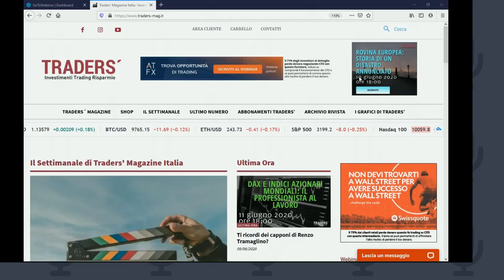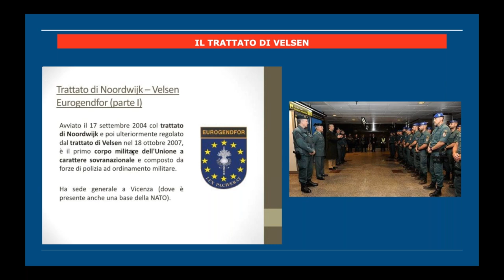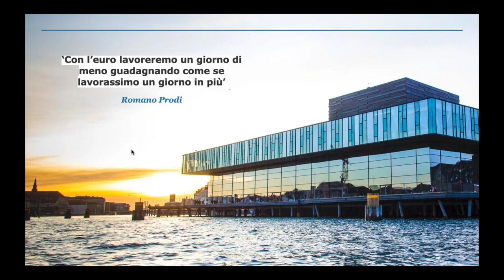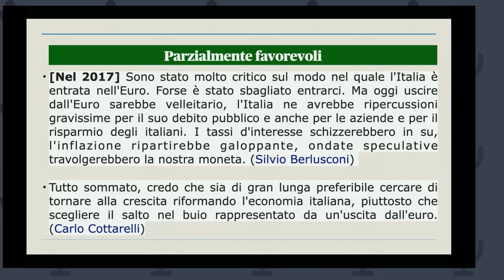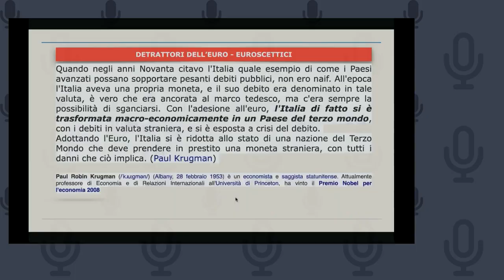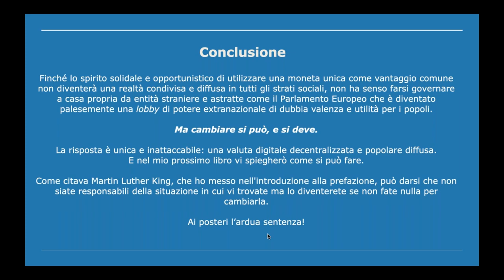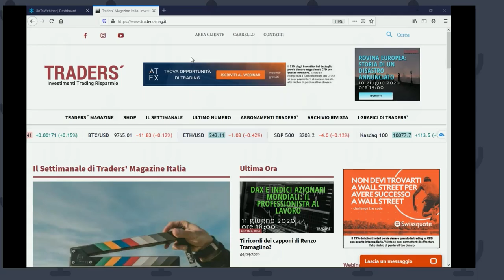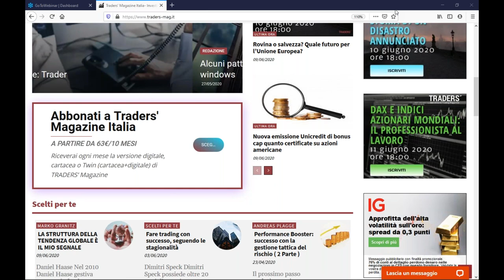Rovina Europea: Storia di un disastro annunciato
Autore dissacrante che non nasconde mai la mano con cui lancia il sasso: così potremmo definire Valerio Rossi, autore del libro che ha dato il titolo al webinar. Una disamina della storia dell’Unione Europea e dell’euro dalle origini ai giorni nostri: la distorsione e il tradimento creato da una politica miope al piano dei padri fondatori. Tanti argomenti su cui riflettere.

Conduce il webinar Maurizio Monti, editore di Traders’ Magazine Italia.